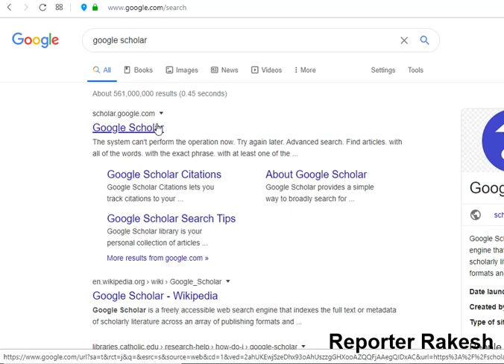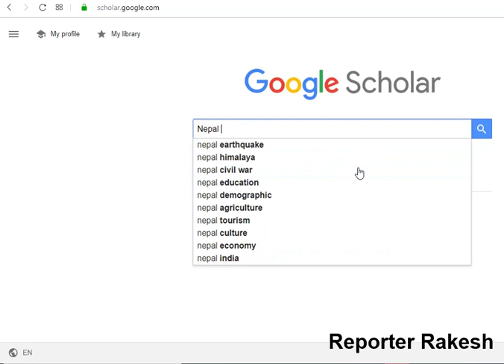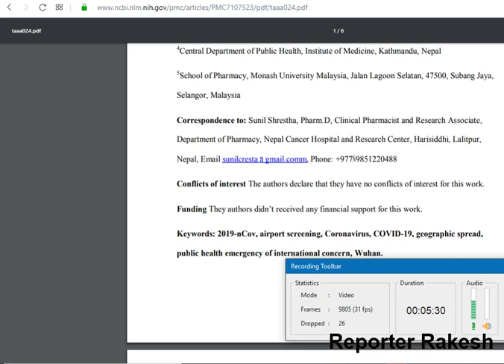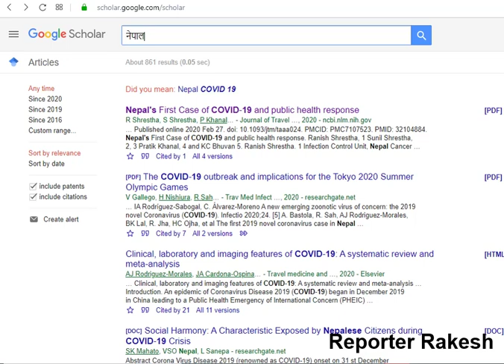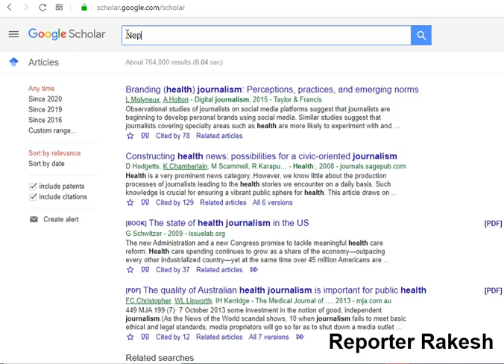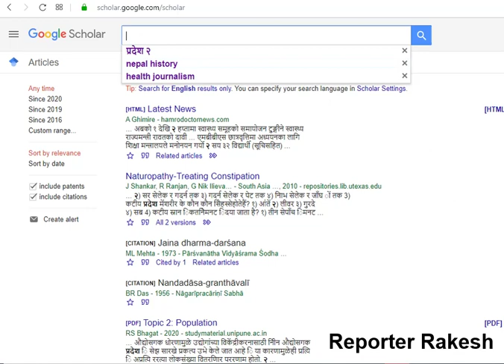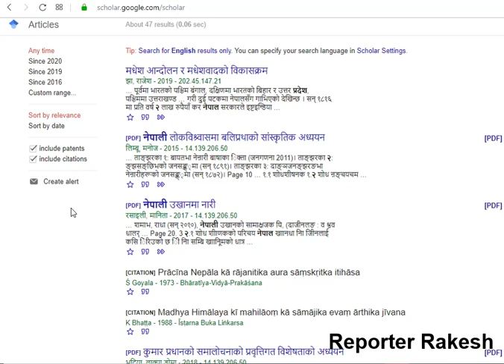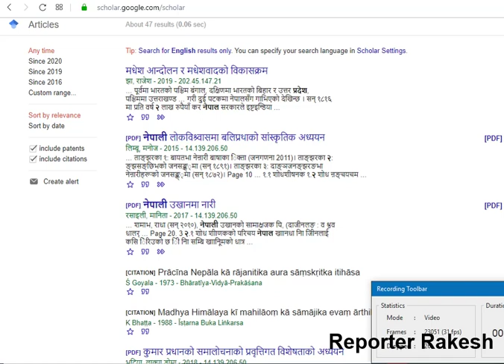3IJ2020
This video show you how to use google scholar for best study and research materials